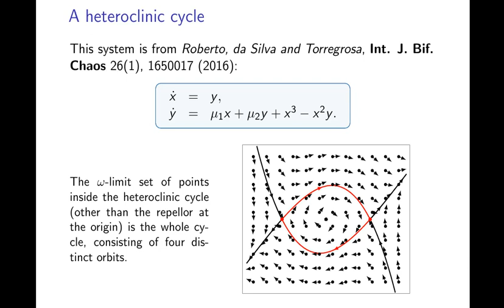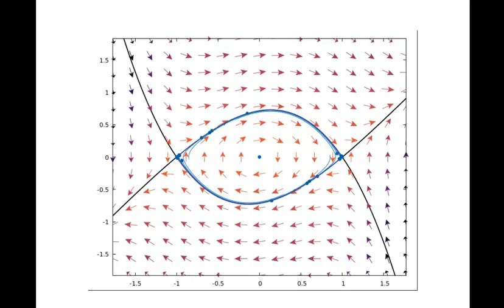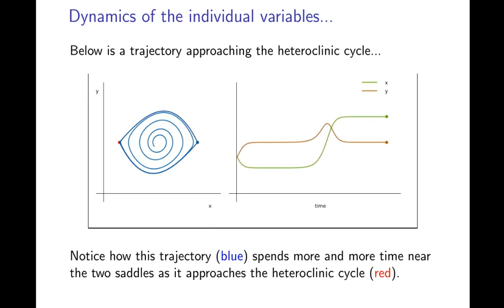Visualising ODEs: a heteroclinic cycle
A (non-robust) heteroclinic cycle in a simple planar system. The dynamics at the parameter values where a periodic orbit is destroyed in a heteroclinic bifurcation.